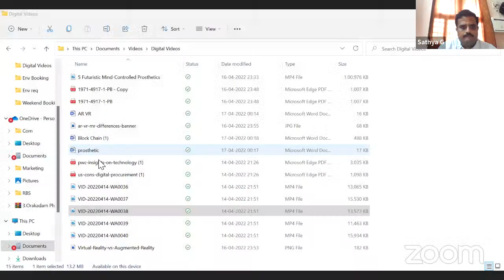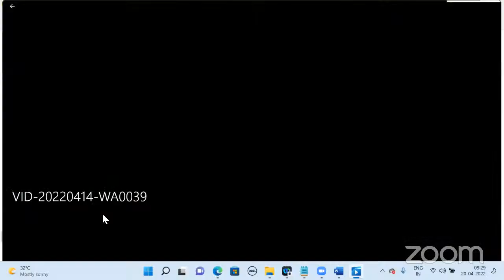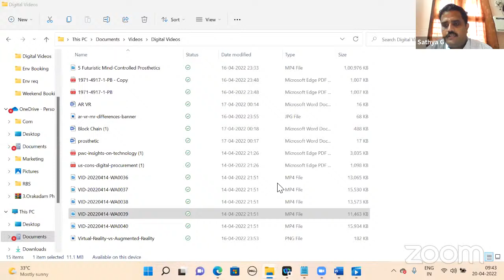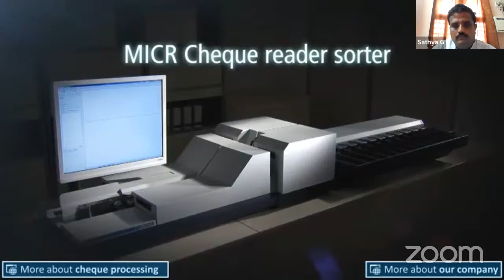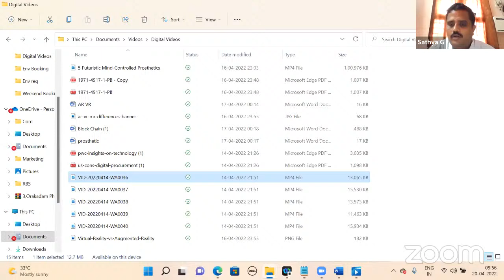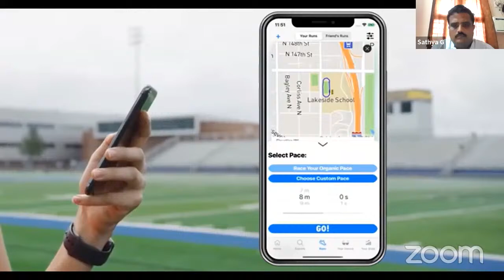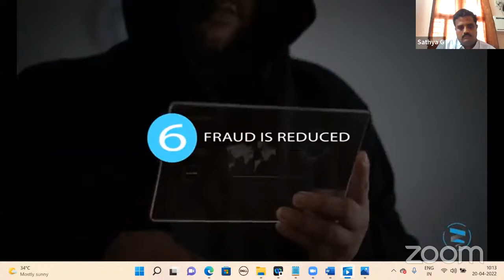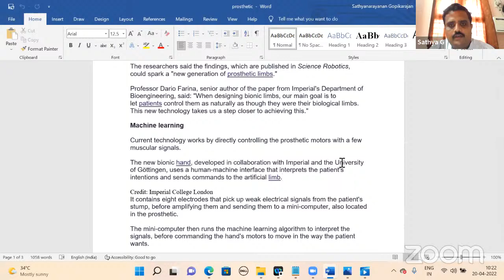One Week International Online FDP on Next Generation Computing | Day 3 | MCA | SRM IST Ramapuram